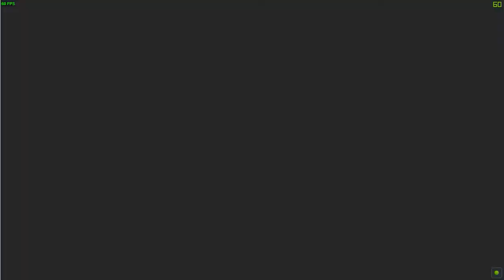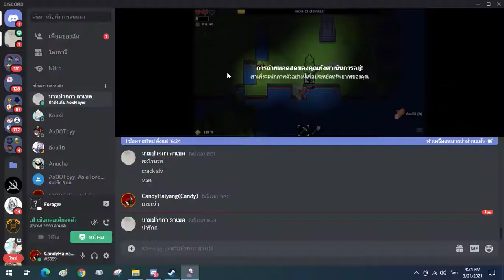Forager#1 - Little Survival with a Pickaxe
This is the first video in Forager.It's a indie-survival open-world adventure game.

In this video it's about i start the survival with one pickaxe from level 1 to 13 and now i have market.